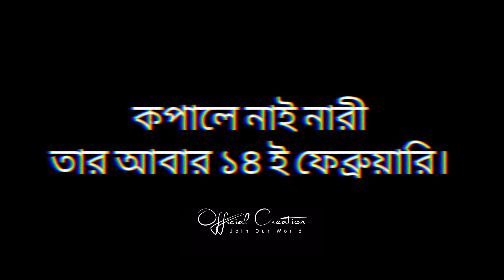কপালে নাই নারী তার আবার 14 ফেব্রুয়ারি। 💔💔 Sad Status